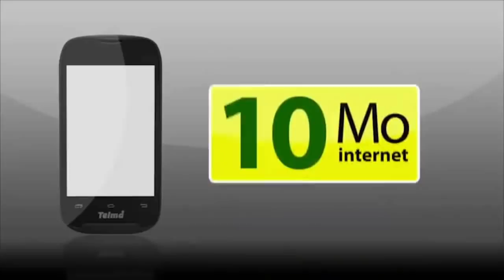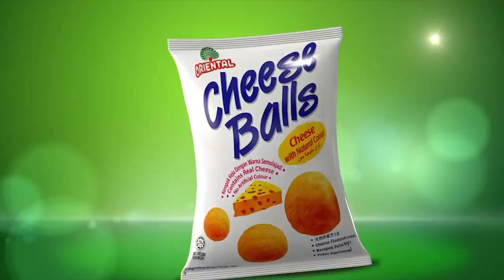CLASH INFO ED 189 DU 16 DECEMBRE 2018 BY TV PLUS MADAGASCAR